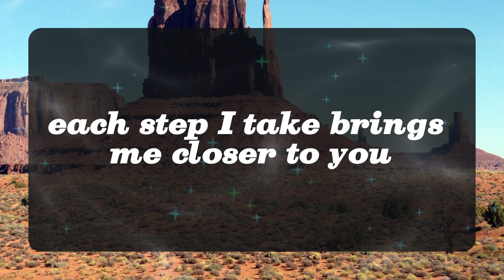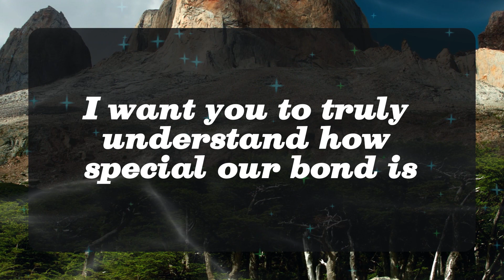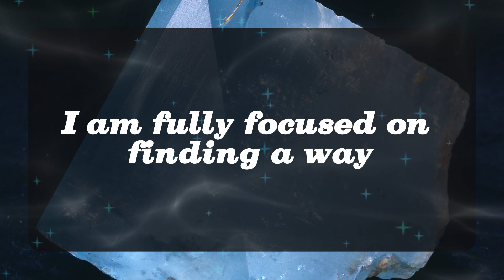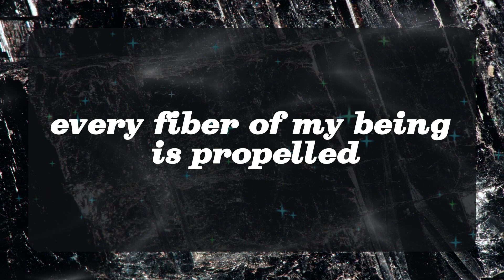💖 DM to DF 💌💕They do seem to be a bit frustrated And overly focused on negative aspects... 😍💞🥰